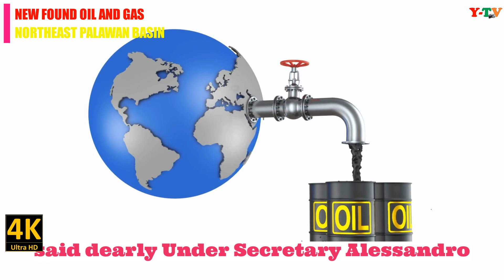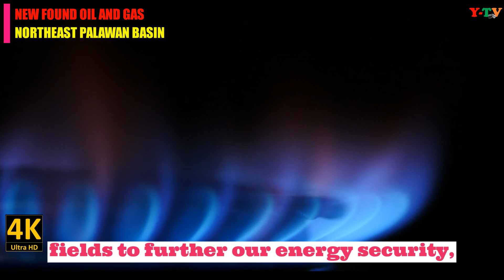PROSPECTIVE OIL AND GAS DEPOSITS FOUND IN NORTH EAST PALAWAN BASIN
OIL AND GAS INDUSTRY IN THE PHILIPPINES